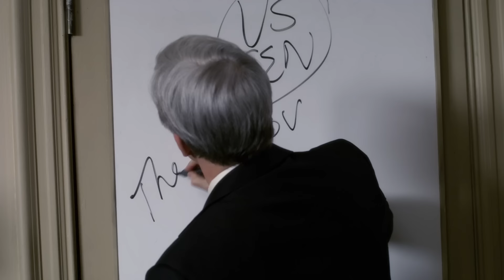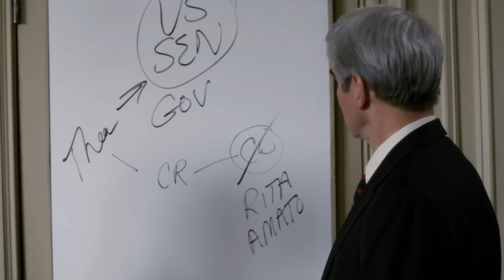Governor, Scandal, and a Senate Seat: McCoy's High-Stakes Prosecution | Law & Order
Lupo and Bernard investigate the death of a charity executive. Blackmail soon ensues, directly impacting Jack McCoy's campaign.

Season 19, Episode 22, The Drowned and The Saved,
A murder investigation uncovers connections to the governor's wife, and perhaps a scandal involving the governor and an appointment for an open US Senate seat. But can Jack McCoy successfully prosecute and not risk his chances at being elected?